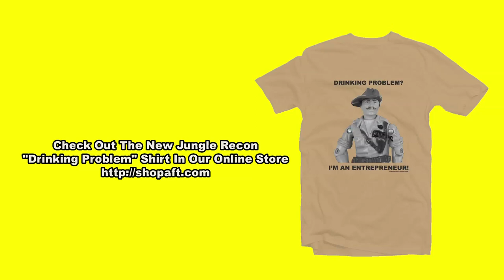Worst Christmas Party Ever - Part 1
Action Figure Therapy’s Supply SGT Describes His Role In The Worst Military Christmas Party Ever.